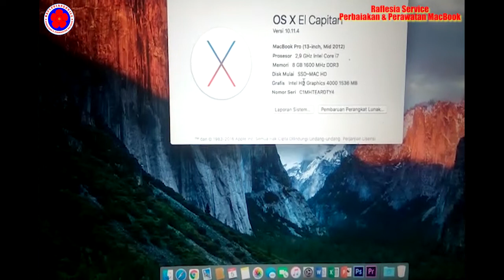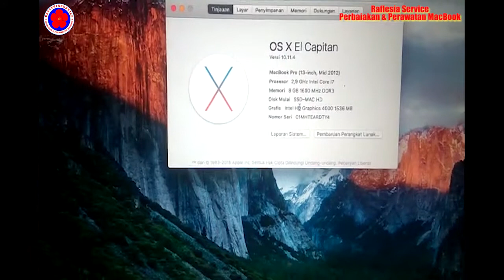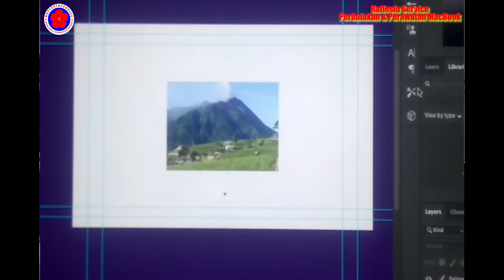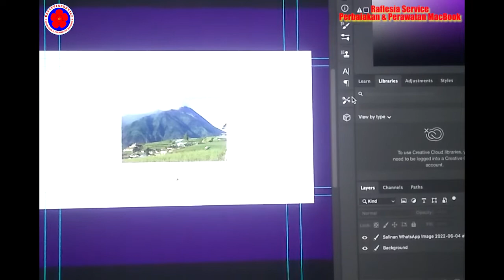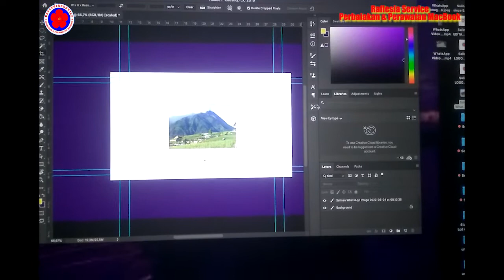Apa itu Staingate,Apa penyebabnya & Bagaimana cara mencegah Staingate pada display/LCD MacBook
Assalamualaikum, Apa itu StainGate..???,apa penyebabnya & Bagaimana cara mencegah StainGate terjadi pada Display LCD macbook..??. Selengkapnya tonton di Channel Raflesia Service,jangan di skiip tonton sampai Selesai biar dapat ilmunya.
Wasalam
Raflesia Service
Perbaikan & Perawtan MacBook
Tlp/Wa :